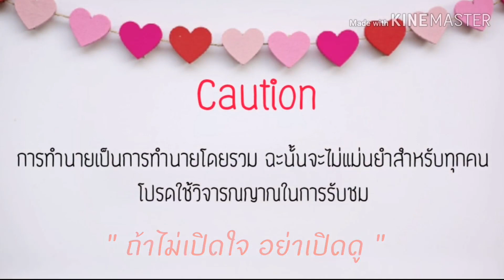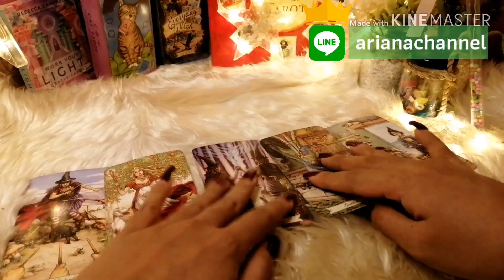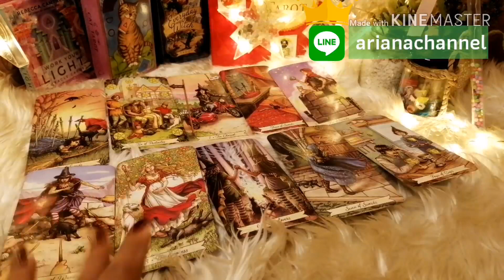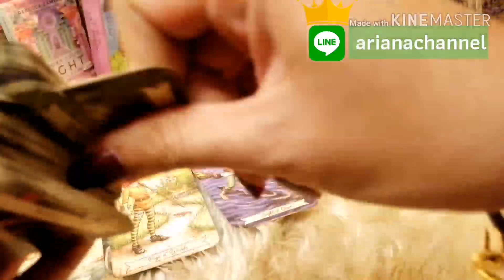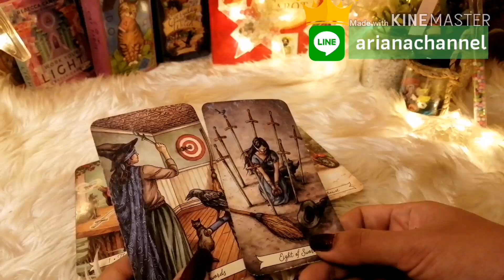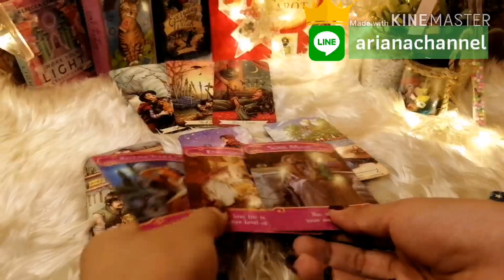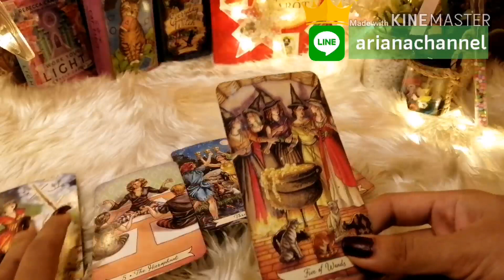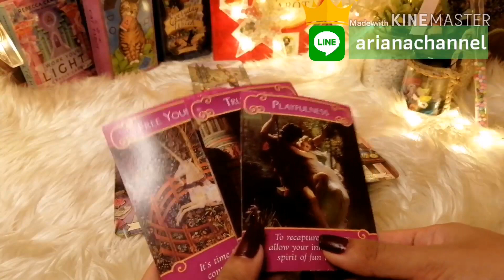ดูดวง​ความรัก​ราศี​กันย์ - แก้ไขความสัมพันธ์​ | ArianaCH​